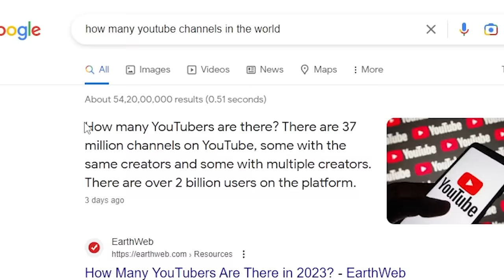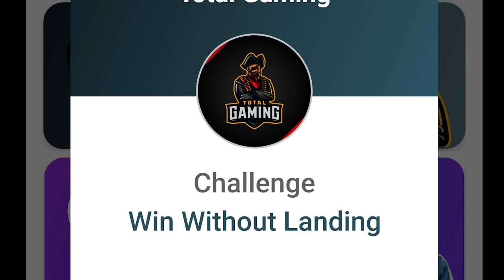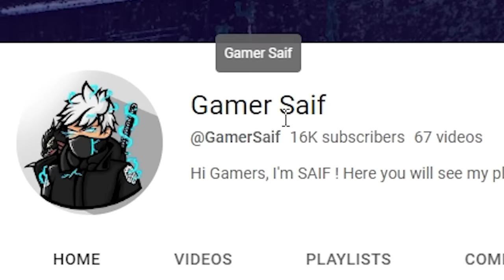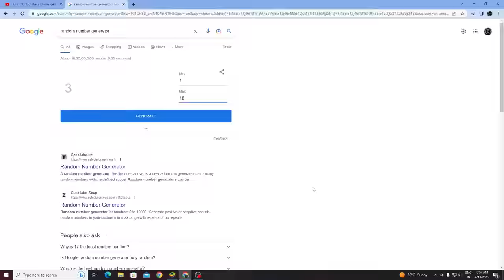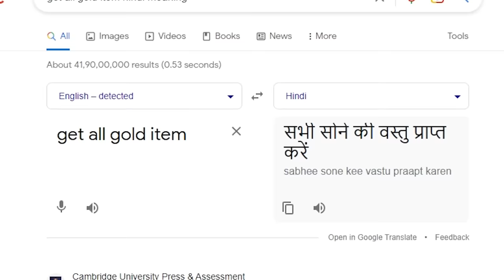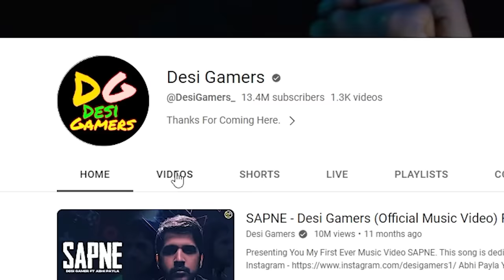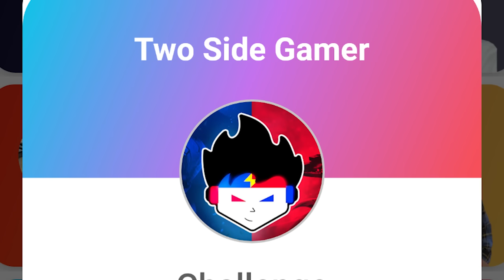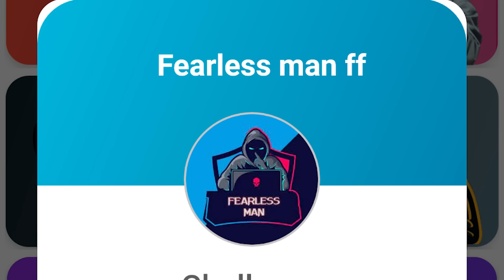I Got 100 Youtubers Challenge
1.Garena Free Fire Indonesia Live
2.Garena Free Fire Brazil Live
3.Garena Free Fire Brasil Live
4.Garena Free Fire India Live
5.Garena Free Fire Singapore Live
6.Garena Free Fire Thailand Live